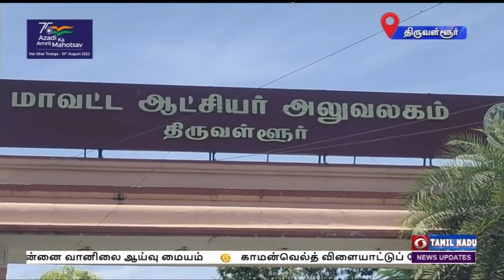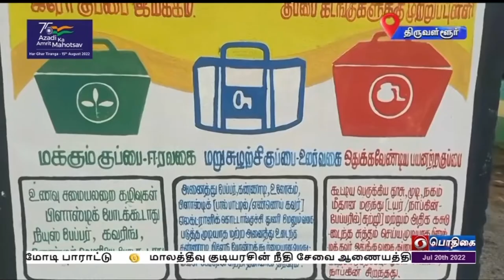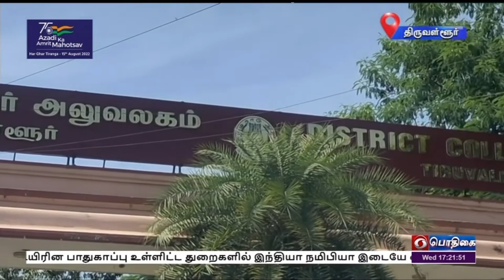PodhigaiTamilNews பொதிகைசெய்திகள் DDNewsTamil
SwachBharat : தூய்மை இந்தியா திட்டத்தை வலுவாக்கும் நோக்கில் திருவள்ளூர் மாவட்டத்தில் செயல்படுத்தப்பட்டு வரும்." எனது குப்பை எனது பொறுப்பு" என்ற திட்டம் பொதுமக்களிடையே பெரும் வரவேற்பை பெற்றுள்ளது. இதுகுறித்த ஒரு சிறப்பு செய்தி தொகுப்பு.